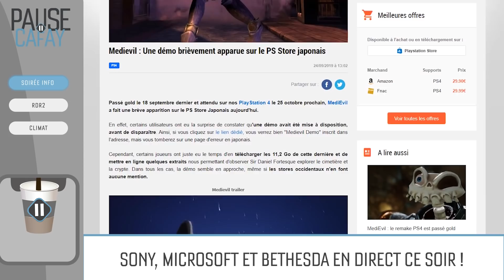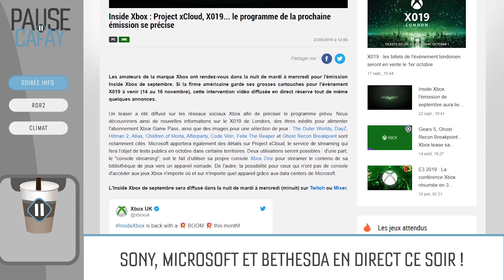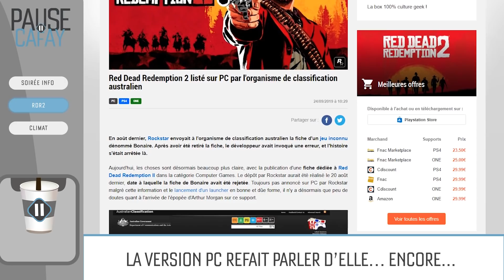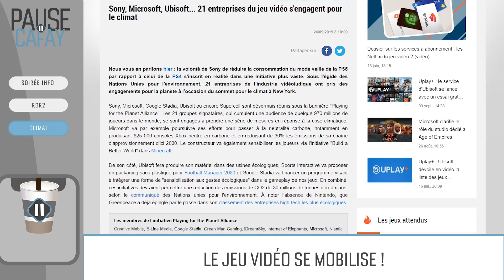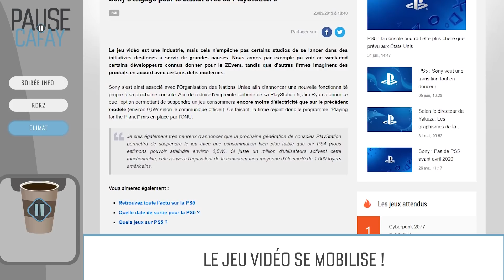Vers une annonce de RDR 2 PC ? | PAUSE CAFAY #406